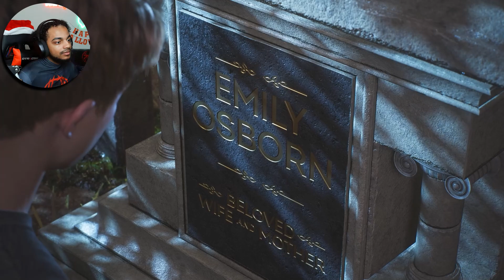WE ARE VENOM! | Spider Man 2 Gameplay Lets Play (Part 10)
we actually are venom and its so fire lmao on episode 10 we are nearing the end game

✔ SOCIAL MEDIA!